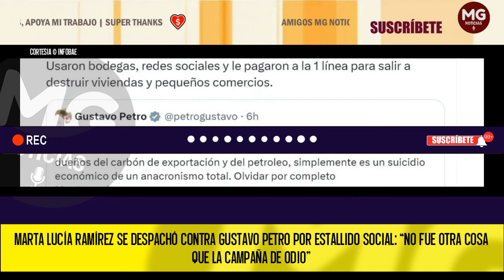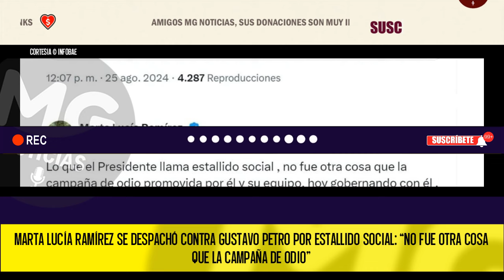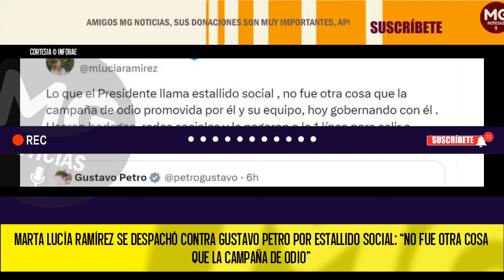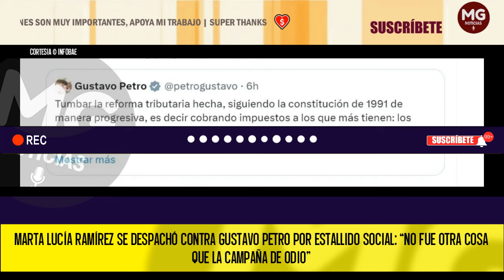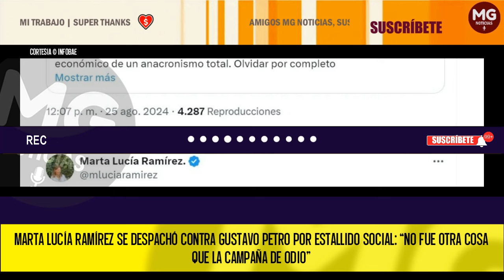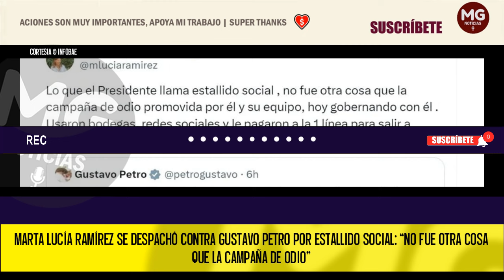"CAMPAÑA DE ODIO" ⚡ MARTA LUCÍA RAMÍREZ SE DESPACHÓ CONTRA GUSTAVO PETRO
Marta Lucía Ramírez se despachó contra Gustavo Petro por estallido social: “No fue otra cosa que la campaña de odio”
La exvicepresidenta de la República, que además fue ministra de Defensa, arremetió en las redes contra el primer mandatario, que sacó pecho por la movilización que paralizó al país a mediados del 2021, con antecedentes en noviembre de 2019 y septiembre de 2020
INFOBAE